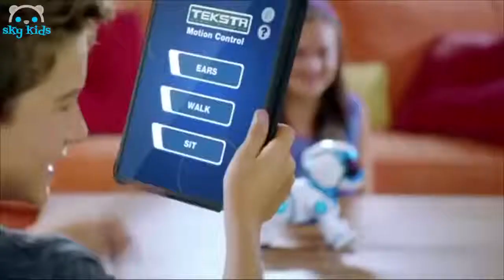Maze Breaker Robot 🤓 Best Toys Commercials